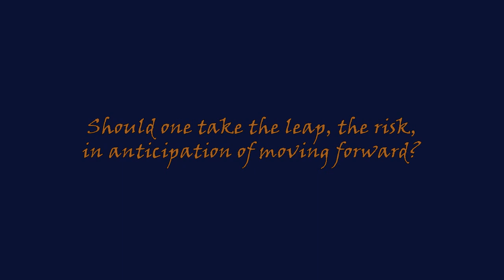Schwellenangst - Bharadwaj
Much better audio quality in the mp3 file,